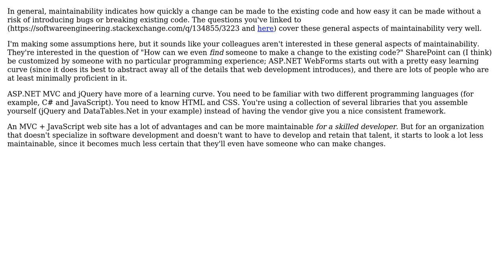What aspects of "maintainability" can influence choice of IS implementation technology?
Software Engineering: What aspects of "maintainability" can influence choice of IS implementation technology?

With thanks & praise to God, and with thanks to the many people who have made this project possible! | Content (except music & images) licensed under CC BY-SA | Music | Images & others | With thanks to user Rafael Emshoff user Josh Kelley and the Stack Exchange Network Trademarks are property of their respective owners. You are responsible for your own actions.